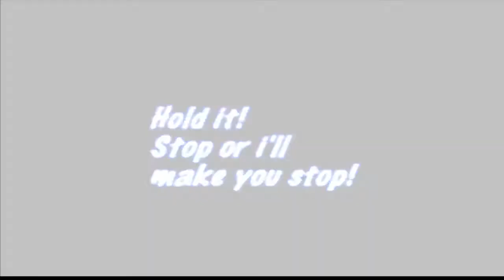Let's Play Legend of Legaia Part 44: Welcome to the Muscle Dome!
In this episode we play some mini games in the Muscle Dome and even enter the tournament there. Big prizes await us as we try to gather enough coins to get the Evil God Icon and more! Enjoy.

Check me out on Facebook and Twitter!

"Why should you join a Rage Box Stream?"